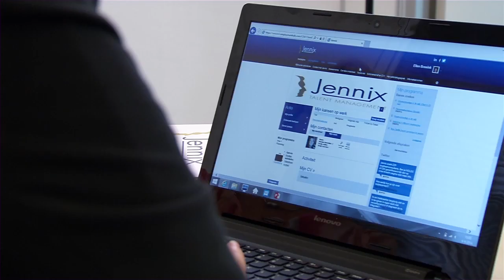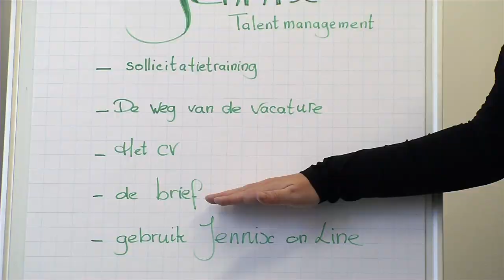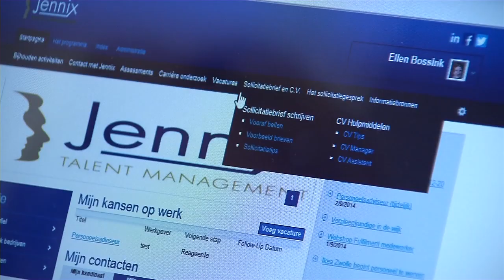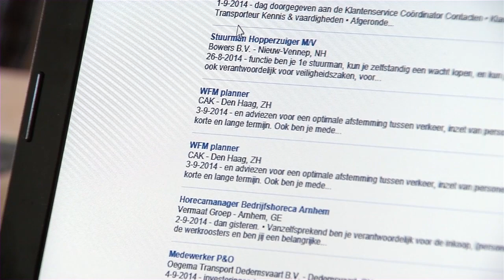Wist je dat @ Jennix